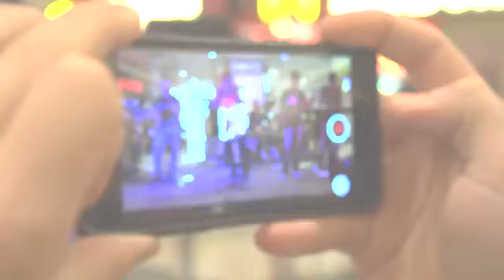Victor Sávios - Vale Tudo - Tributo ao Tim Maia no Shopping São Gonçalo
🎷 BAILE DO SÍNDICO 🎷

🎞 Dando vida a sua saudade!